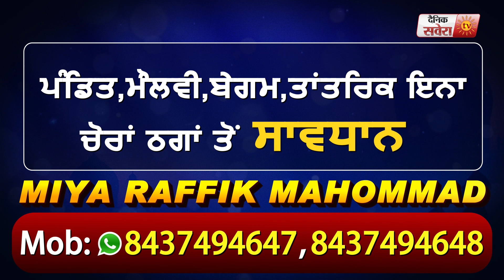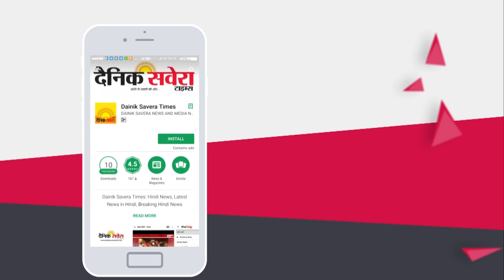School Van हादसा, इन 4 मासूमों की गई जान, देखिए तसवीरें